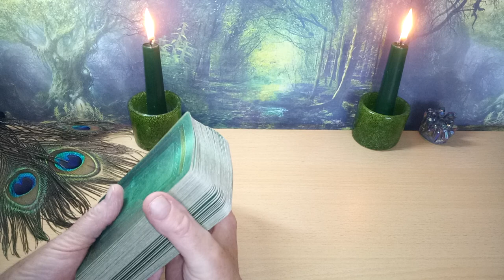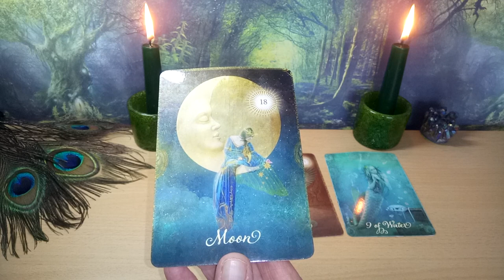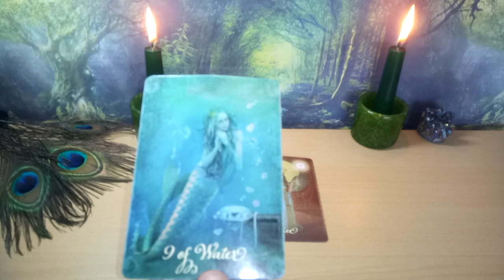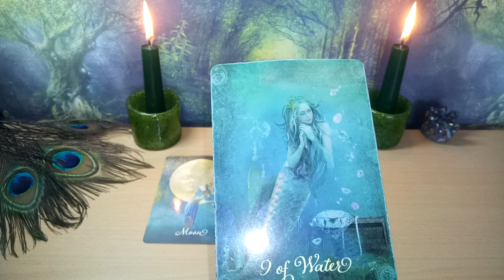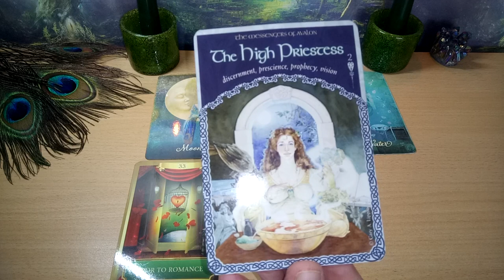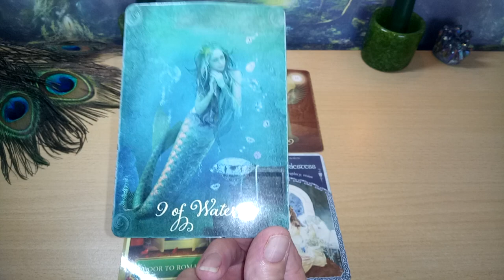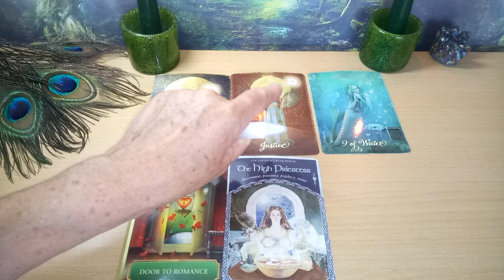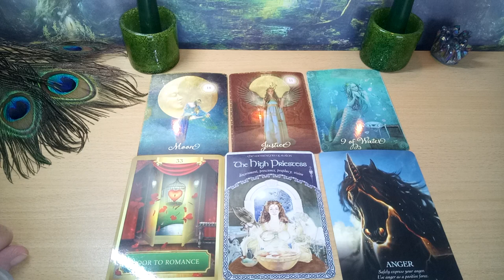Weekend Tarot 10th/11th August 2019 ⚖️🌜It is OK to say no to something that is not right for You🌛⚖